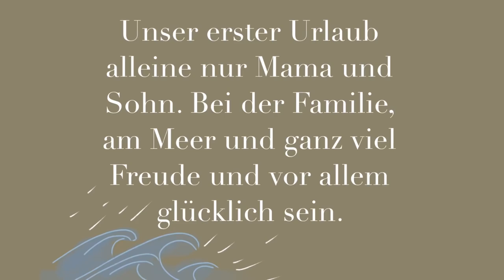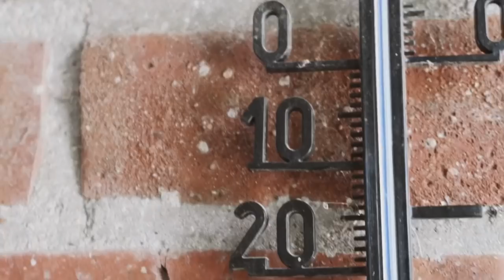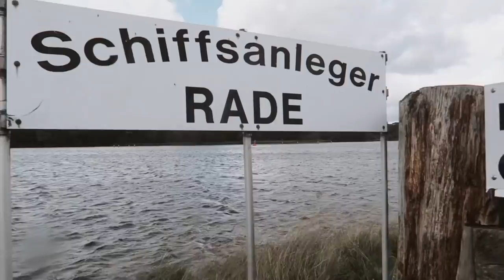Erster Urlaub alleine - Alleinerziehend Mama & Sohn 👩‍👦🌊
Mein kleiner Mann und ich haben uns auf eine kleine Reise gewagt und zwar zur Familie an die Ostsee und haben dort einige schöne Tage verbracht. Wir wären am liebsten Ewigkeiten dortgeblieben, denn es war wunderschön! ￼🌊🥰

Für mehr Meer und alles weitere…
Freue ich mich über einen Besuch auf Instagram:

Liebe Grüße
Jacky ￼￼♥️